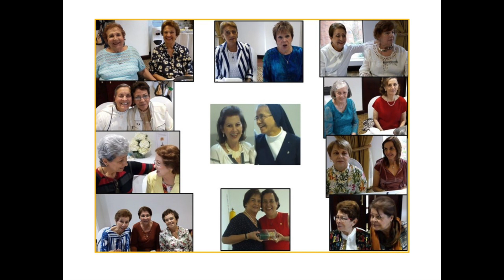Homenaje Día de la Mujer | Promoción '67 Enfermería UdeA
Mágico es el reencuentro con personas que ves en pocas ocasiones pero cada vez que las ves, trae recuerdos hermosos.
FELIZ DIA DE LA MUJER | 8 de marzo de 2024